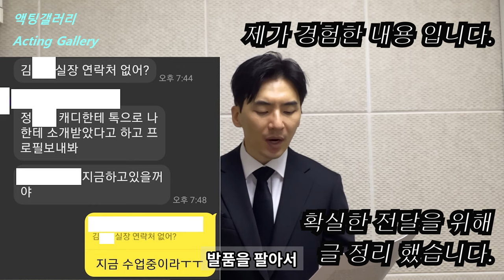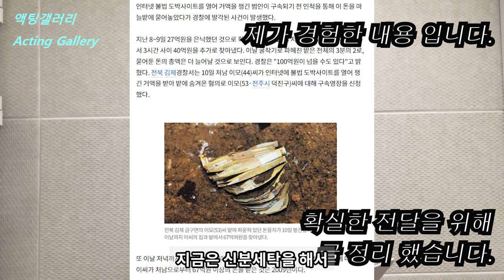[SUB] 나르시시트 가스라이팅 마키아벨리즘 관계 심리 연애 직장 친구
나르시시트의 관련된 자세한 설명을 해주는 유튜브 채널입니다.